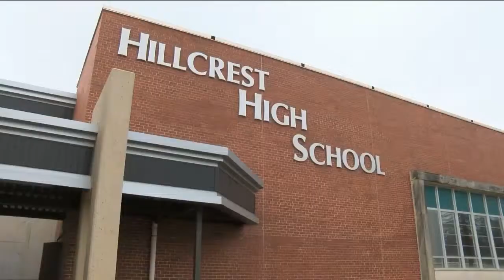Springfield police investigate 'concerning' social media post at Hillcrest High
(Springfield News-Leader) The Springfield Police Department investigated a social media post Thursday reportedly showing weapons, ammunition and the word "grads."

The post was circulating among Hillcrest High School students, parents and employees and was reported to the law enforcement officials.

The Hillcrest graduation was Thursday evening at JQH Arena.

Police spokeswoman Jasmine Bailey said officers investigated the "concerning post" but declined to provide any specifics about words or images associated with the post...

Read the full article by the Springfield News-Leader here.